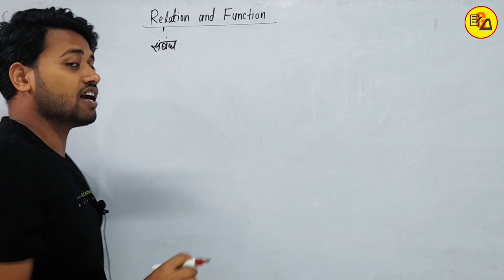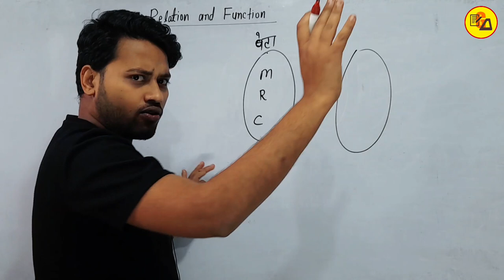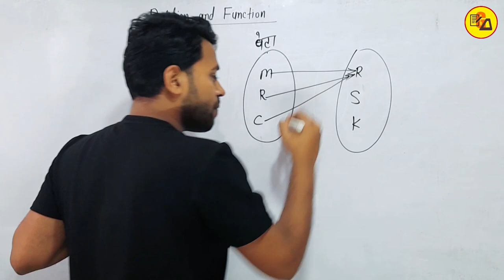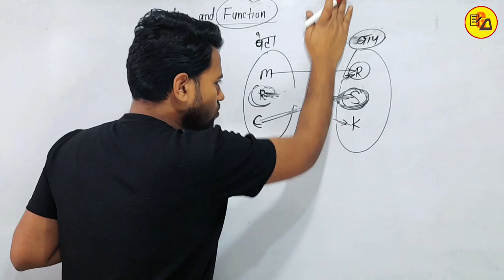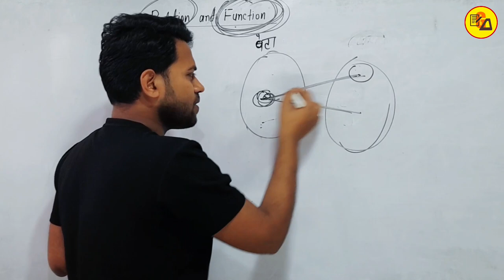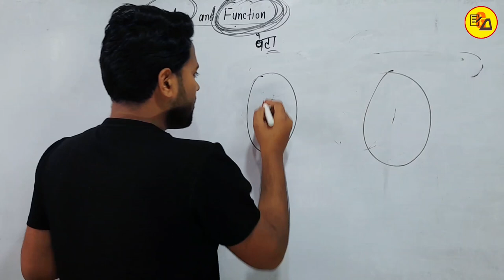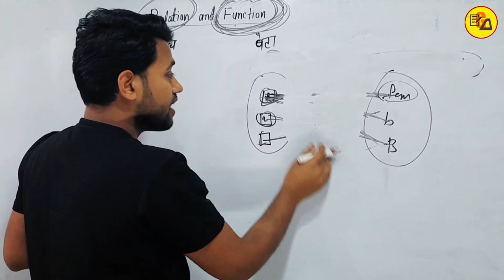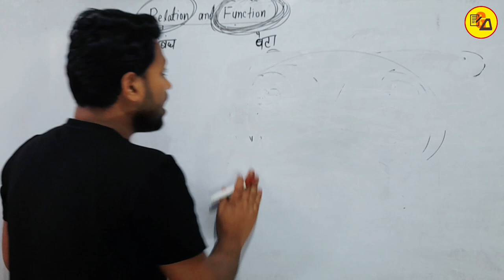Class 12 Relations and Functions | Relations and Functions Class 12 & JEE | Class 12 Maths Amit Sir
Class 12 Relations and Functions | Relations and Functions Class 12 & JEE | Class 12 Maths Basic By Amit Sir